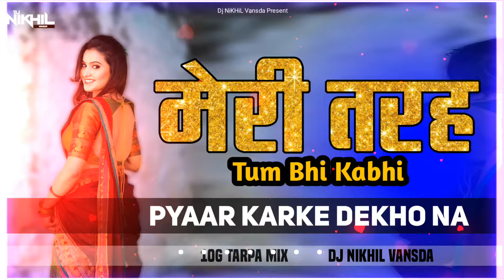Meri Tarah Tum Bhi Kabhi Pyaar Karke Dekho Na 10G Tarpa Mix Dj NiKHiL Vansda Hindi Song Tarpa Style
🙋‍♂️. Hello Friends my name is Nikhil Sb And you are on ‎@Dj N Series Dholki Mix.

🔷_LIKE👍☑

🔷_SHARE📲☑

🔷_COMMENT📝 ✍☑

🔔. SUBSCRIBE_THE 🔔

Present By. - Dj Nikhil Vansda

🎼 Song :-

🎤 Singer :-

✍️ lyrics :-

🕺 Actor :-

💃 Actress :-

🎧 Remix :- Dj NiKHiL Vansda

🎧 Remix :-

🥁🎚️ :- Rodali Mix

📀 Music Director :-

🎛 Mixing :-

📽️ Video Story : -

🖨 Thumbnail :- Dj NiKHiL Vansda

🎞 Original :-

टिमली गरबा मिक्स

New 2023 Tarpa

Bend Style Timli

Bend Party Mix

📂 Mp3 download

📂 Mp3 Download Link 2 👉

🔦 Light Effect :-  No

1] Avee Player Apk -

3] Pixellab  Apk -

3] Kinemaster Apk -

📤 Upload By :-

🏡 Address 👇

🏡 At - Khataamba , Vansda , Navsari

intented ...

◼ Teligram ÷ No🚫

▬▬▬▬▬▬▬‡ Notice ‡▬▬▬▬▬

यह चैनल किसी गलत उपयोग के लिया नहीं बनाया गया है अगर मैंने आपका कोई गाना अपलोड किया है और यदि आप इसे हटाना चाहते हैं तो यहाँ कुछ करने से पहले हमसे सीधे संपर्क करें - आपके गाने को हटा दिया जायेगा - ईमेल के माध्यम से मुझसे संपर्क करें या यूट्यूब निजी मैसेजिंग सिस्टम।

या आप हमें 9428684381 or 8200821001 पर  Phone📲 कर सकते हैं॥